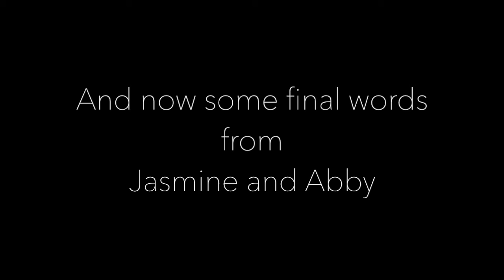WE JUST PASSED ONE YEAR!!! | Thank you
Hi all!

Project 40 Collective is celebrating our one year anniversary.
To do that, we asked some of our members some questions.
The responses were enlightening, insightful and full of truth.